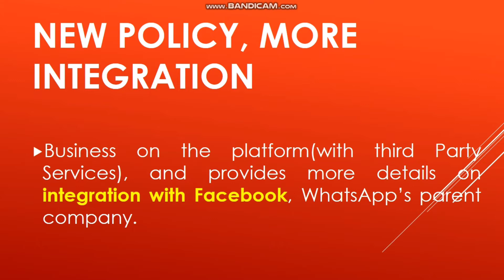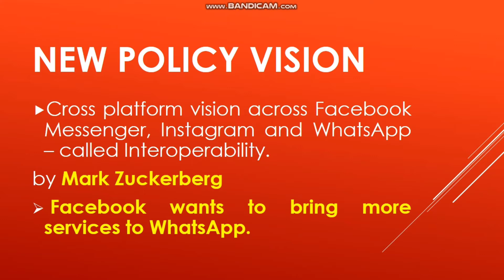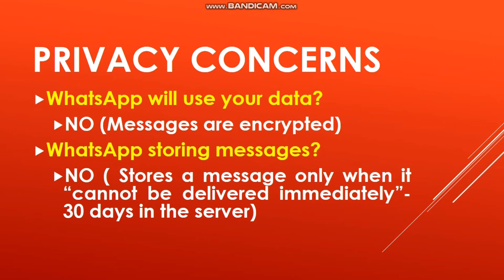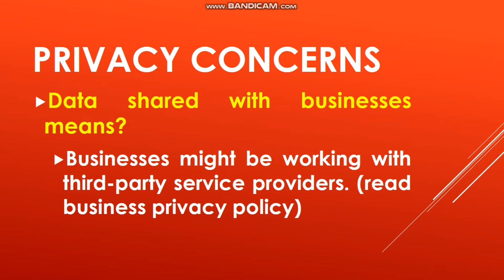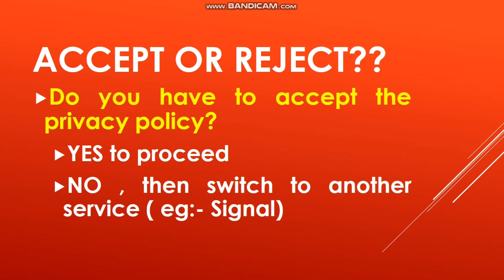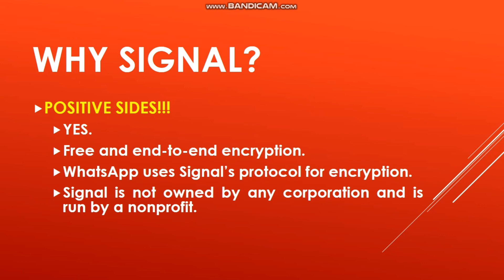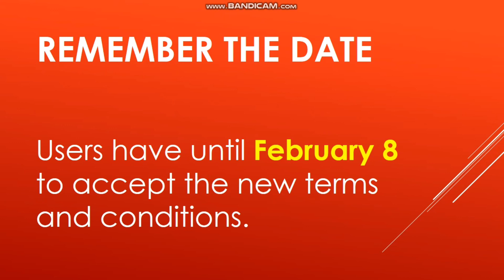WhatsApp Updates Privacy Policy| ഇനി WhatsApp ൽ തുടരാൻ കഴിയില്ലേ | Explained in Malayalam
This video will explained about WhatsApp New terms update and its issues coming in 2021. How facebook integration affects our WhatsApp account and its data privacy. More about alternative apps.

0:01 Into video
0:13 WhatsApp New Policy Intro
0:34 Integration with facebook
0:54 New Policy Vision
1:23 Privacy concerns
2:43 Data share for business
3:55 Accept or not
4:31 Signal App
5:58 Remember the date
6:56 Thank you